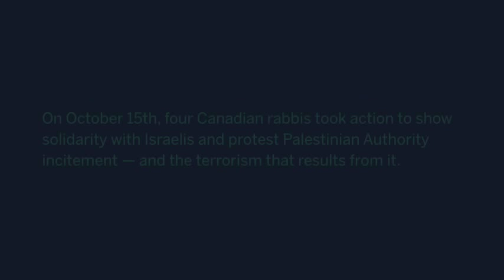Rabbi Idan Scher Takes Action for Israel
Rabbi Idan Scher along with three other Canadian rabbis delivered a letter to the Palestinian diplomatic office in Ottawa protesting the Palestinian Authority’s ongoing incitement against Israelis. The letter, which documents extensive examples of such vitriol, calls on the Palestinian Authority to stop inflaming the situation and immediately embrace the path of peace.